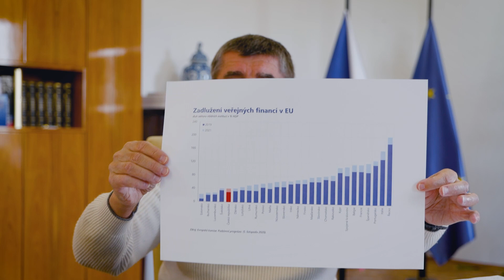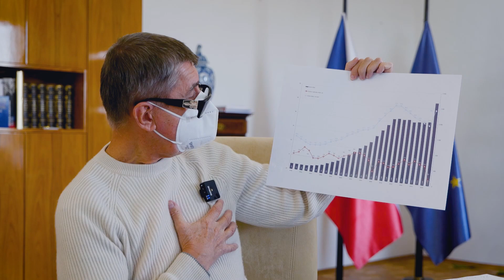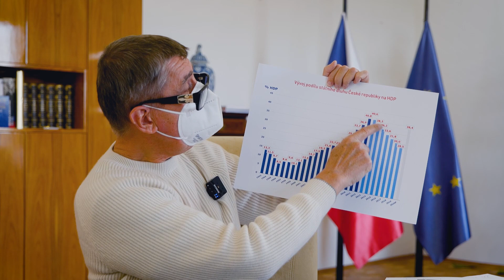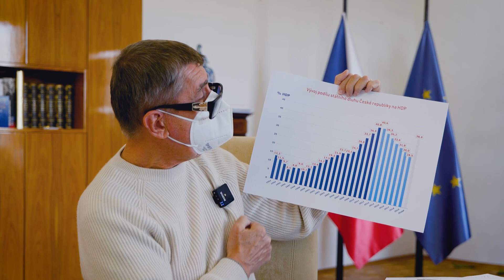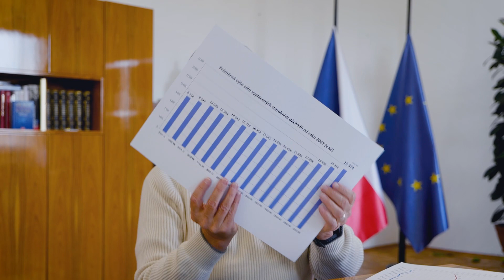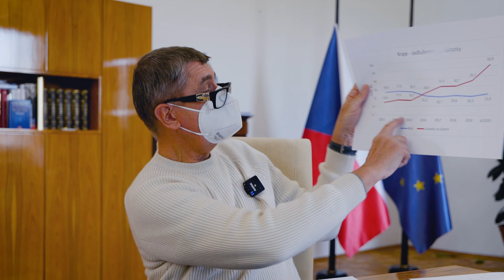Teď uvidíte, že si můžeme dovolit snížit daně všem zaměstnancům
Teď uvidíte, že si můžeme dovolit snížit daně všem zaměstnancům, nezvyšovat je živnostníkům a taky, že je to výhodné pro zaměstnavatele. Sdílejte 😎